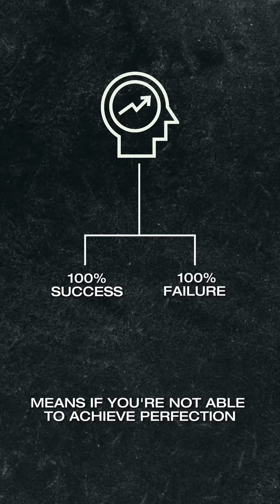Why "perfectionism" doesn't help your fitness journey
Most POPULAR REASON why people fail to stay consistent.

The "all or nothing" mindset refers to a binary way of thinking where individuals perceive their options as either complete success or total failure, with no middle ground for partial success or gradual progress. This perspective often leads to setting unrealistically high expectations for oneself and can result in significant stress, disappointment, and a tendency to abandon goals at the first sign of a setback.

I would like to highlight the role of dopamine, a neurotransmitter associated with motivation, reward, and learning, in driving the "all or nothing" mindset.

Dopamine motivates us to take action towards goals, rewards, and desires. However, when expectations are set too high, the discrepancy between expected & achieved outcomes can lead to a significant drop in dopamine levels, resulting in feelings of disappointment and demotivation.

This can create a vicious cycle where the fear of not achieving perfection prevents individuals from taking any action at all.

➡To counteract the "all or nothing" mindset, I recommend practices that enhance neuroplasticity and stress resilience, such as:

👉 Gradual Goal Setting - Breaking down larger goals into smaller, manageable tasks to create a sense of achievement and maintain dopamine levels.

👉 Mindfulness and Meditation to help manage stress & reduce the tendency to fall into binary thinking by promoting a more nuanced understanding of experiences.

👉Regular physical activity has been shown to reduce stress, improve mood, and enhance cognitive function, making it easier to maintain motivation and persevere through challenges.

At @tnvmethod we strive to help you understand why you have not been able to achieve your fitness goals as yet through expert-mentoring & evidence-based behavioral change.

If you found this inspiring, share it with a friend ❤